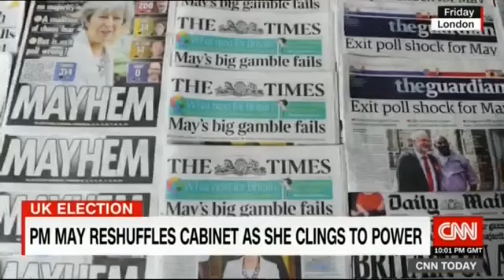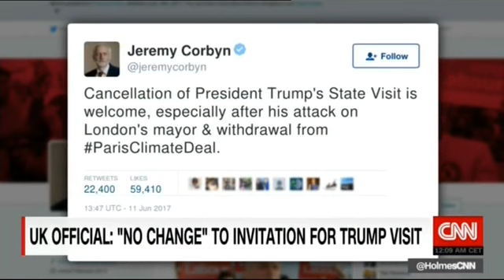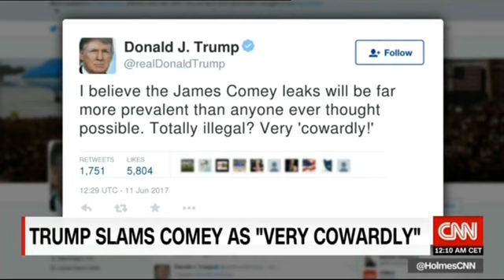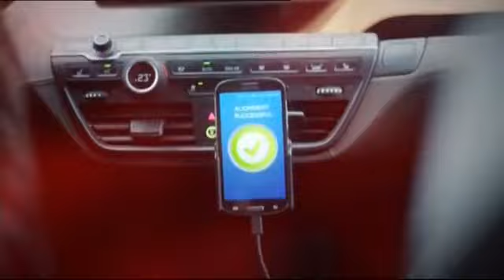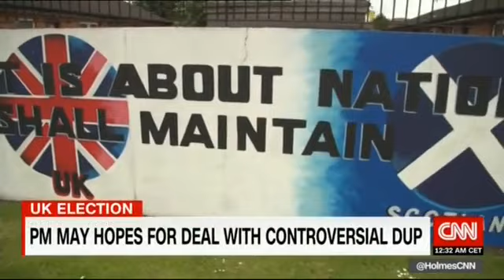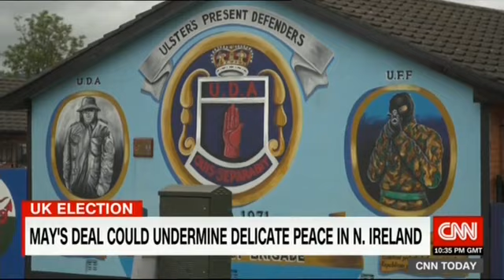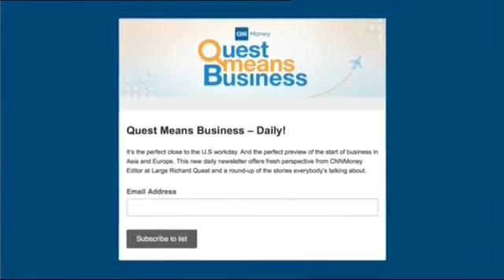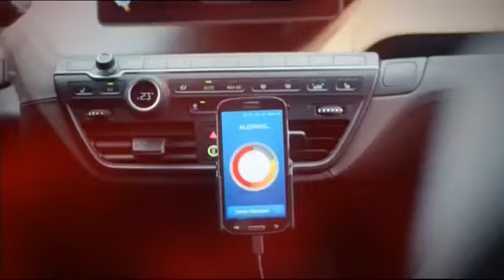CNN 12 June 2017